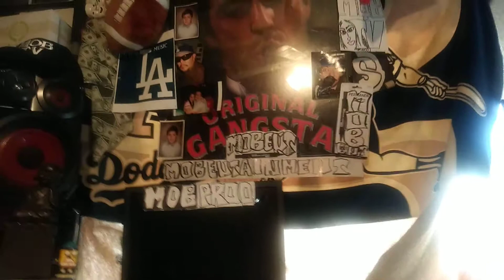San luis arizona hip hop artis ,( mr goldman da rapper. In da lab) hut fire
Mr goldman da rapper ,mob tvv ,mob music u wacthing mob tvv , mob ent $$$$$310